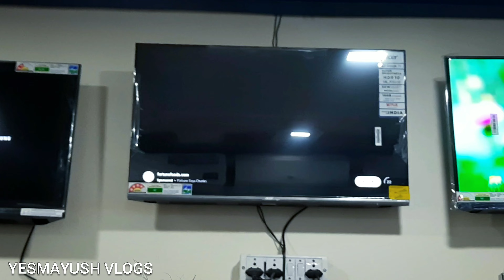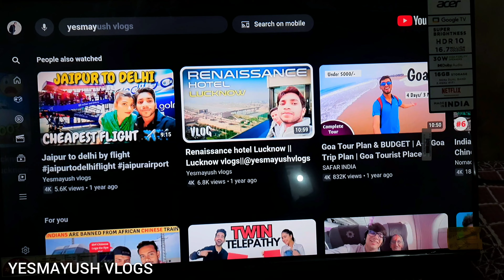घर के लिए गिफ्ट लिया🥰🥰🥰🎁🎁🎁 | My youtube journey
घर के लिए गिफ्ट लिया🎁🎁🎁🎁 | family vlog

my youtube journey motivation
Sitapurvlog
sitapur
Manojdey
rahul upmanyu
youtube motivation

Youtube Guidance
Youtube video
Youtube par channel kese start kare
daily vlogs kase banaye
YouTube par monetize kasie ho
Daily Vlogging
Daily Vlogger
lifestyle vlog
Kajal The great
Family time
new vlog ideas
Daily vlog
Day in my life
kajal the great
kajal chaudhary
kajal choudhary
get ready with me
new outfits
daily vlogging
kajal the great vlogs
indian vlogs

my first payment from YouTube money
my first payment

Hello guys,
I am ayush from sitapur and i am a youtube vlogger [ Yesmayush vlogs ]